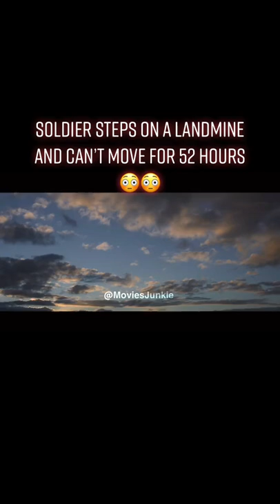Soldier steps on a landmine😨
I'll remove the content or give you proper credit on this video.